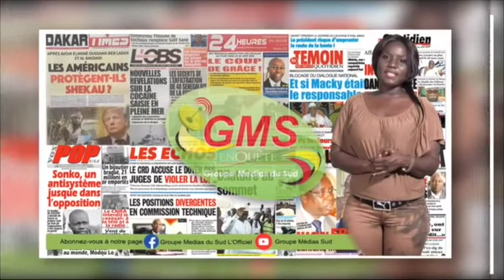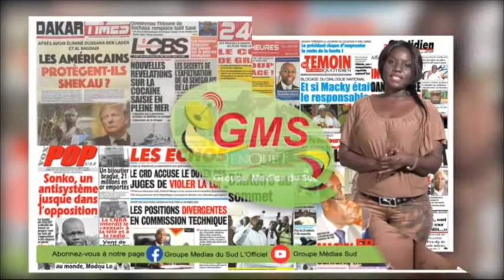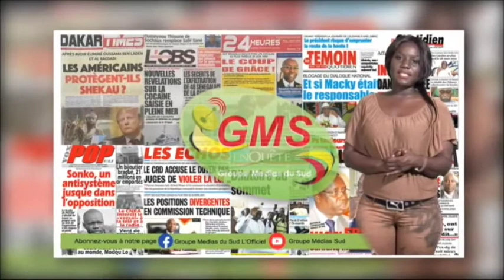REVUE DE PRESSE DU 29 FÉVRIER 2020